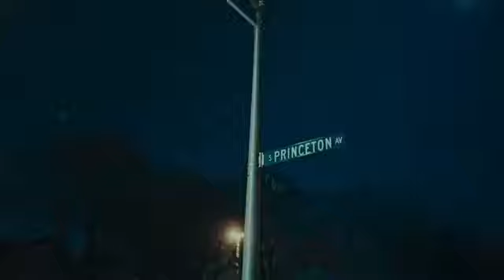Lil Durk - Set It Off [Official Video]